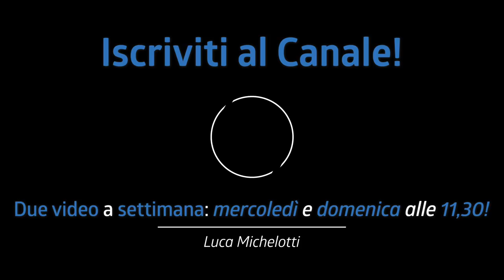LA SFIDA! Ci scontriamo PER VOI! Bernardo Grillo vs GasTube Drums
Bernardo Grillo vs GasTube Drums! Nella sfida di oggi ci scontriamo per voi! Il tutto consiste nel rispondere alle domande migliori che ci avete fatto su intagram!

♬ My gear:
Kits: